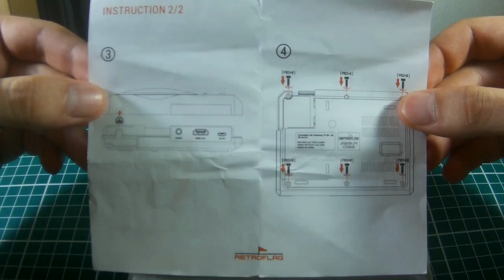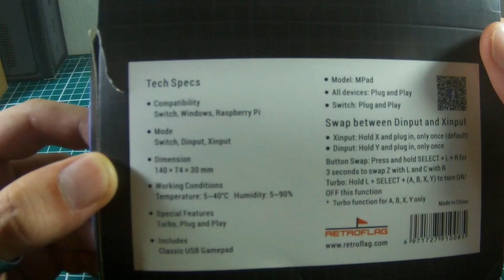UNBOXING MEGAPI CASE (RETROFLAG) - COLOCANDO O RASPBERRY PI3B+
Fala pessoal, neste vídeo mostro o MEGAPI CASE desde a abertura da caixa, até a hora de colocar o Raspberry PI dentro. Ele serve tanto para o Raspberry PI 3, e Raspberry PI 3B+

Vamos conferir?

Não esquece de ativar o 🔔SININHO para receber as notificações dos novos vídeos.

► JOGATINA ONLINE:

Quer jogar online? então entre no DISCORD e marque uma jogatina por lá.